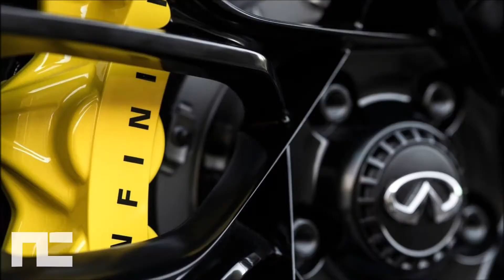INFINITI Q60 PROJECT BLACK S CONCEPT